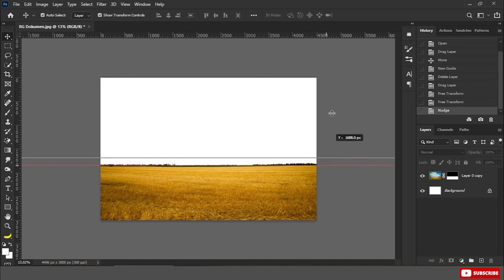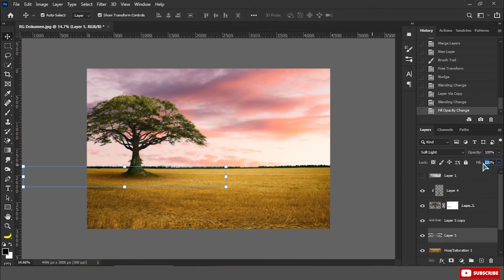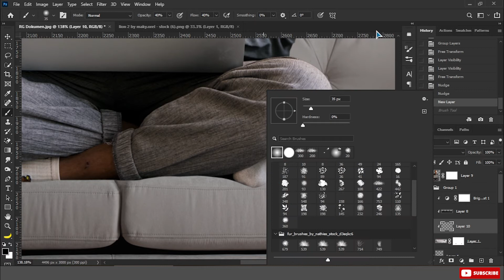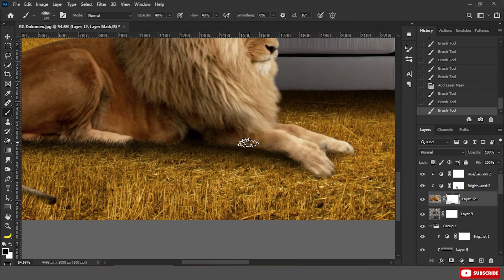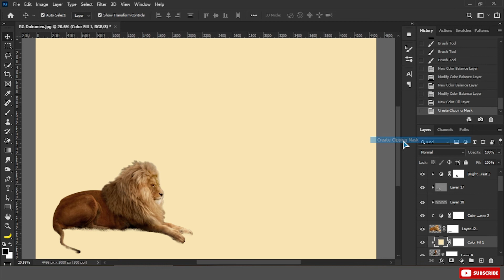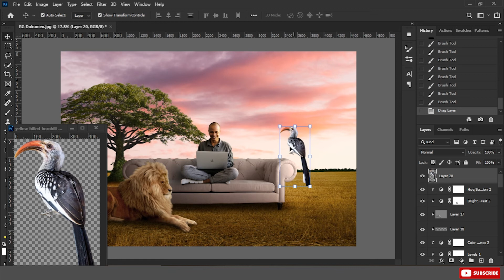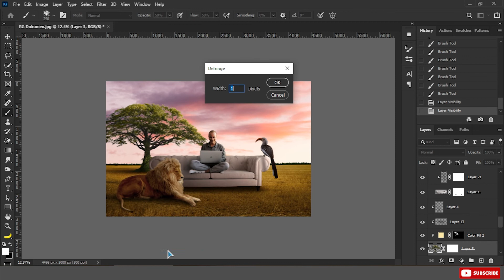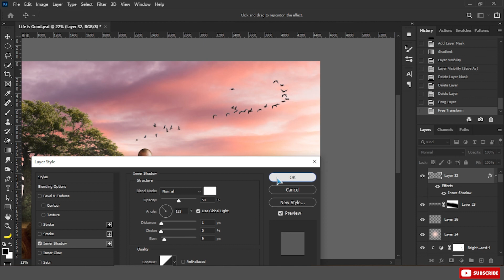Life Is Good - Photoshop Manipulation Tutorial